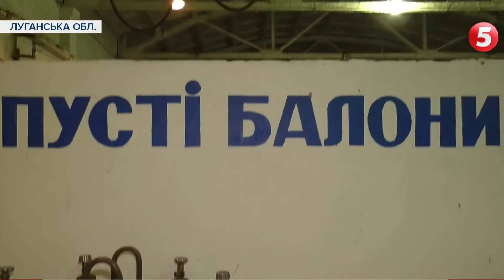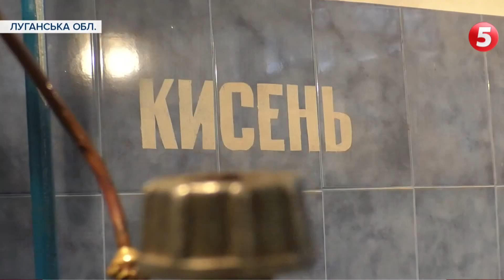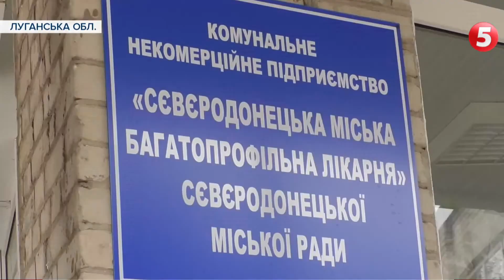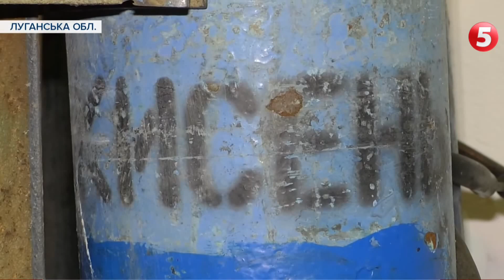Замість добрива – кисень: виробництво медичного кисню розпочали на Луганщині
Виготовляють кисень - замість добрив. У Сєвєродонецьку на Луганщині підприємство, яке раніше спеціалізувалося на неорганічних добривах, заходилося виробляти медичний кисень. Його поставлятимуть до місцевих лікарень. Це поки що єдиний такий завод в області. Але сєвєродонецькі хіміки вже готові допомогти і сусіднім регіонам.